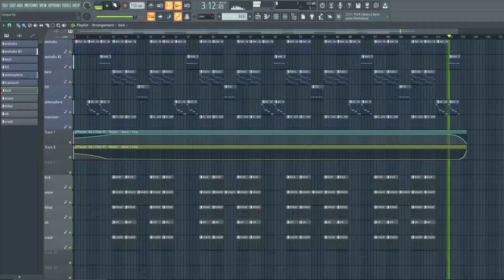[FREE] DOG and BASS TYPE BEAT | EXPERIMENTALL MUSIC TYPE BEAT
Write '123' in the comment and I'll pin you a heart
contact mail:
lil baby, 808 mafia, tm88, metro boomin
808 mafia type beat,
808 mafia type beat 2020
808 mafia type beat free
free 808 mafia type beat
808 mafia  type beat 2021
808 mafia instrumental
future type beat free
future instrumental
pyrex x yung mal type beat, pyrex type beat, pyrex whippa type beat
freestyle type beat, hard trap beat
type beat, free flp beat
type beat free, free for profit
free type beat, free trap beats 2019
type beat 2021, free trap beats 2022
base de trap uso libre, 808 mafia type beat
instrumental de trap uso libre, tarantino 808, gucci mane type beat 2020, dy krazy
base de hip hop gratis, uso libre, gezin, hard trap beat instrumental, aggressive trap beat 2020, hard trap instrumental 2020, hard 808 mafia type beat 2020, free hard trap beat 2020, hard 2021,